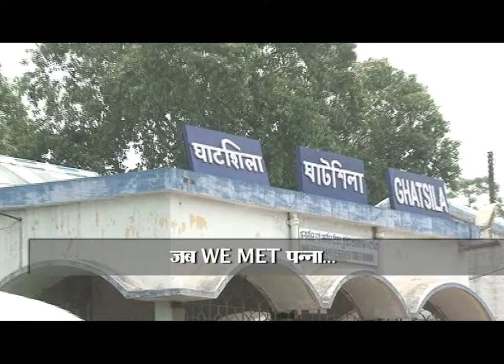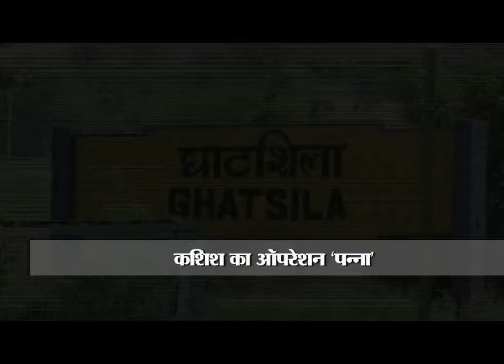Raj singh kashish news (jab we met पन्ना seg ---1 )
झारखण्ड का एक ऐसा इलाका जहां कदम कदम पर मिलते  है "पन्ना" ,पहाड़ों को खोदने से निकलता है पन्ना , रोमांच से भर  पुर  यात्रा , (jab we met  पन्ना  seg ---1 )